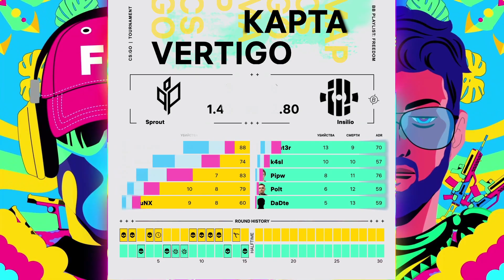(RU) Sprout vs Insilio | map 1 | BetBoom Playlist. Freedom